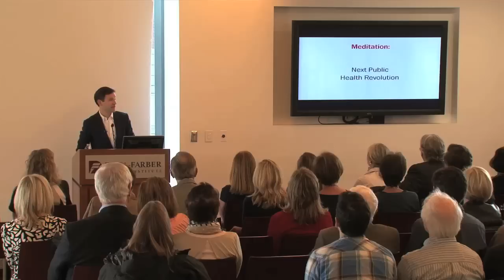13th Annual Lenny Lecture Keynote Speaker: Dan Harris | Dana-Farber Cancer Institute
Dan Harris, correspondent and co-anchor of ABC's "Nightline" and "Good Morning America Weekend," gives the keynote speech at the 13th Annual Lenny Lecture: Celebrating Mind, Body and Spirit. Harris, author of "10% Happier: How I Tamed the Voice in My Head, Reduced Stress without Losing My Edge, and Found Self-Help That Really Works -- a True Story" spoke about his journey to mindfulness and the benefits of meditation.

The annual Lenny Lecture is hosted by Dana-Farber's Leonard P. Zakim Center for Integrative Therapies, Adult Survivorship Program, and the Perini Family Survivors' Center.